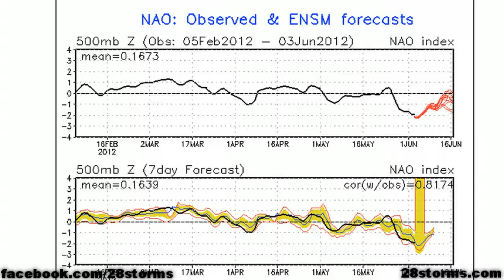Tropical Weather Update - June 3